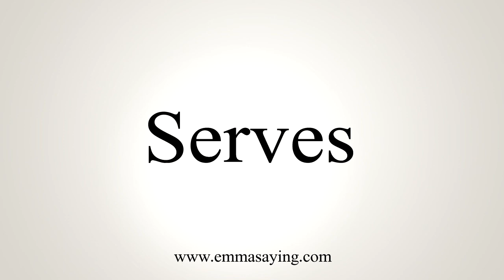How To Say Serves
Learn how to say Serves with EmmaSaying free pronunciation tutorials.